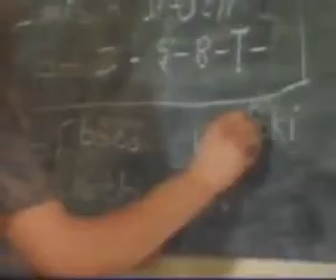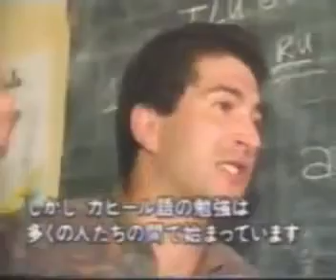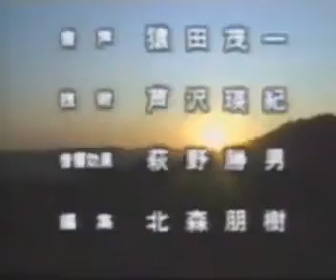Ait menguellet dans un reportage japonais!